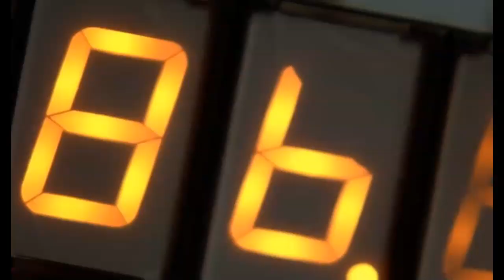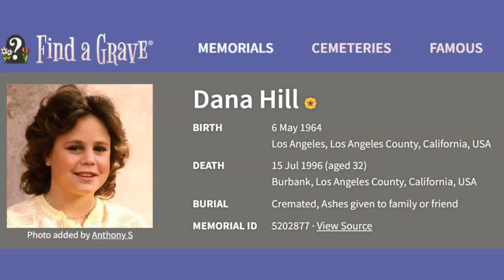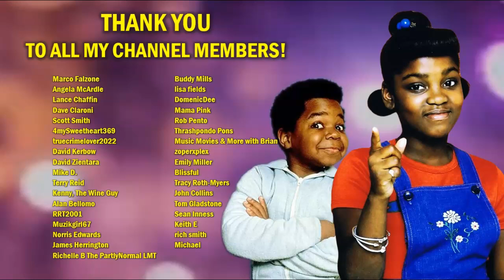The TRUTH About Dana Hill and Hollywood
In the 1980s and early 1990s, actress Dana Hill made a name for herself on the big and small screens. While most people recognize her as Audrey Griswold #2 from "National Lampoon's European Vacation”, by the time that she landed that role, Dana a seasoned showbiz veteran.  Watch this video to find out more!

LIVE STREAM CONTEST RULES:
2. Not every live stream will have a contest.  Some will.  Some won't.
3. Everyone can participate.  Other than being on hand to enter the drawing, nothing else is required.
4. Everyone has the same chance of winning.